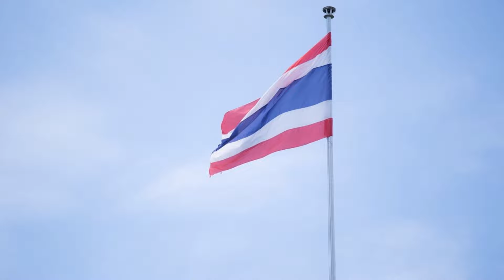เพลงเด็ก สื่อการเรียนรู้ ก-ฮ ก.เอ๋ย ก.ไก่ หัดฟัง หัดอ่าน หัดพูด ของเด็กน้อยอนุบาล I เพลงเด็กJanaTV